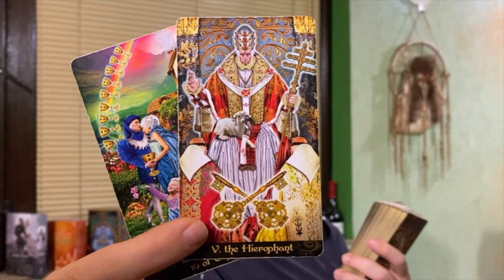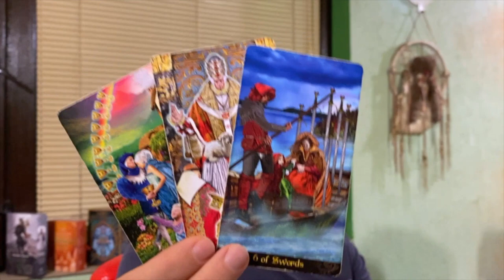🌈 BUILDING TRUST THAT LASTS WITH A SPECIAL PERSON 🥂💗 OCTOBER 1 2022 TAROT READING 🔥🧿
🌈 BUILDING TRUST THAT LASTS WITH A SPECIAL PERSON 🥂💗 OCTOBER 1 2022 DAILY TAROT READING 🔥🧿

Background Photo by Kellen Riggin on Unsplash